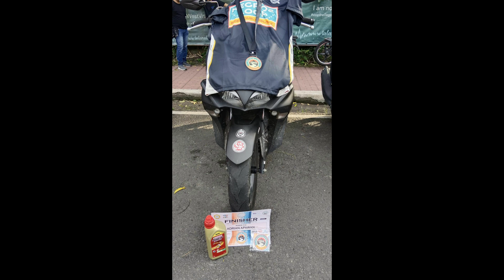NEGROS LOOP 2023 | Papsikol